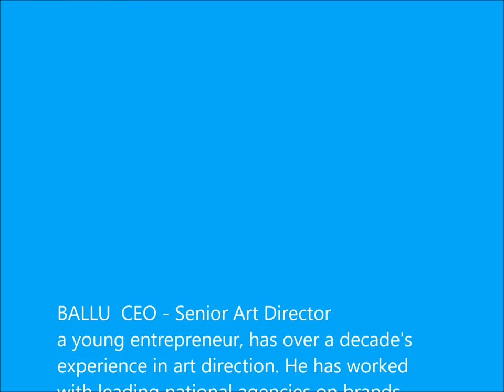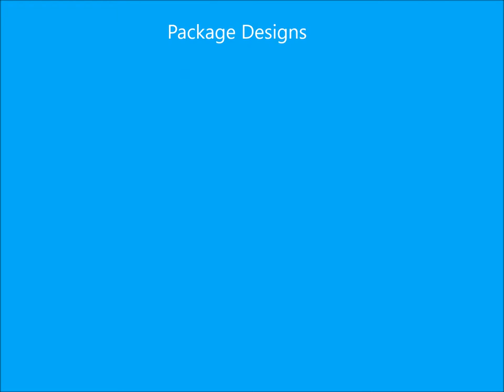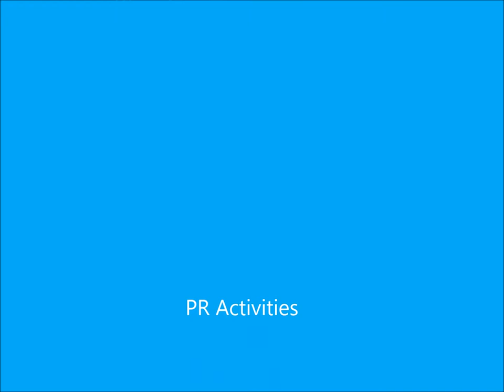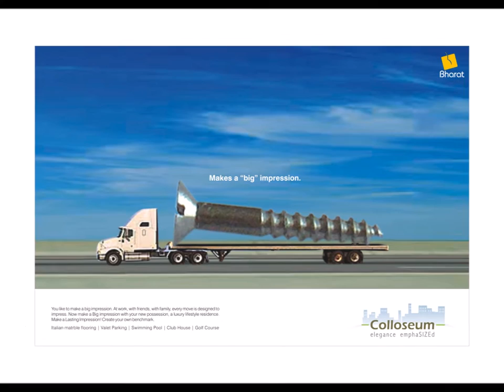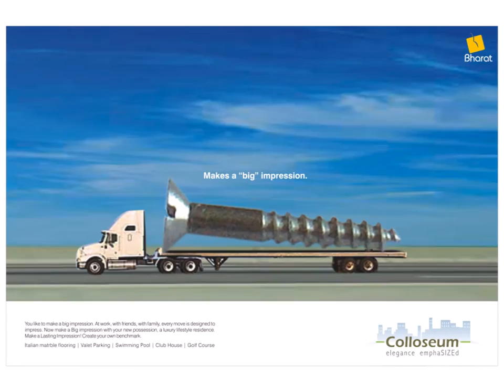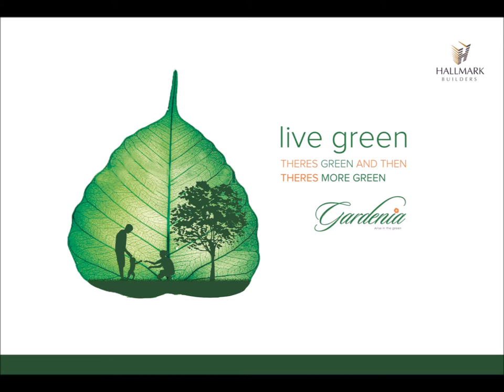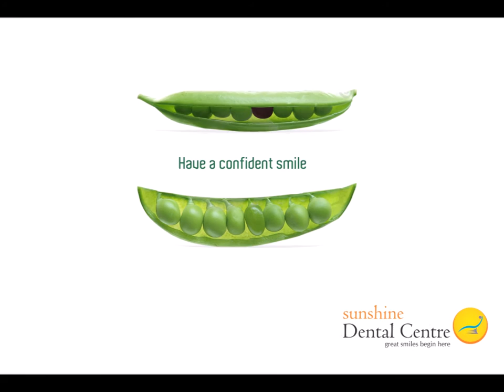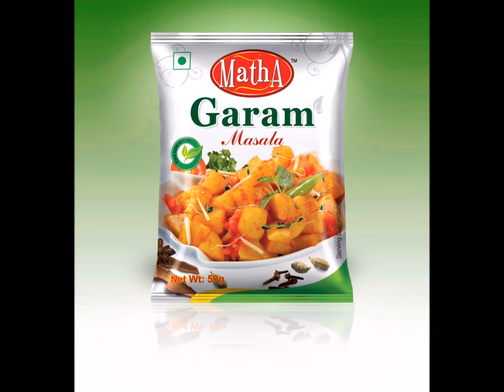Corporate presentation 2016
A different agency for a changing world

One Flit is an integrated advertising agency based in Hyderabad. We offer brand solutions to companies, irrespective of the size of their business. Our professional creative services range from mainstream advertising to digital media. From logo designers to brochure designers to writers to planners, we have a full service team of talented people.

To aid us further, we are backed by the best of technology to power brands. We meticulously think through your brand requirements before arriving at planned solutions. Our highly competitive rates make us a viable partner and the advertising agency of choice in Hyderabad for many. We are specially much sought after for our logo designs and brochure designs in Hyderabad.

Based in the quiet residential area of Banjara Hills, One Flit offers a conducive for creative thinking. We promote an atmosphere of collective ideation and brainstorming to arrive at innovative solutions. This makes us a truly one-of-a-kind ad agency Hyderabad.